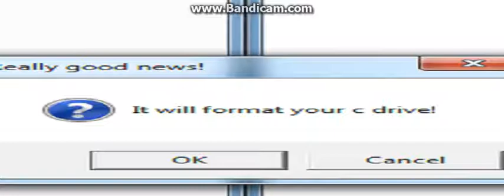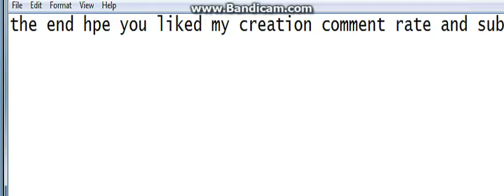Fake Error Messages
Sorry about the stretch!